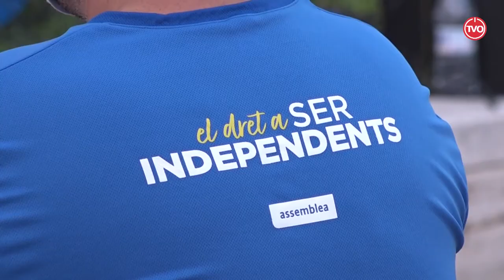Presentació del llibre Història d'un Crit a Santa Eulàlia de Riuprimer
L'ANC de Riuprimer presenta el llibre "Història d'un crit" de Joan Bonanit amb la presentació de Montse Mir, i explicació de com anirà la Diada 2020 a Santa Eulàlia de Riuprimer.